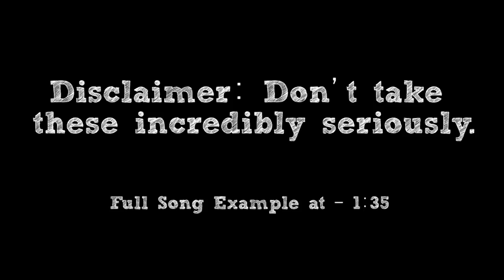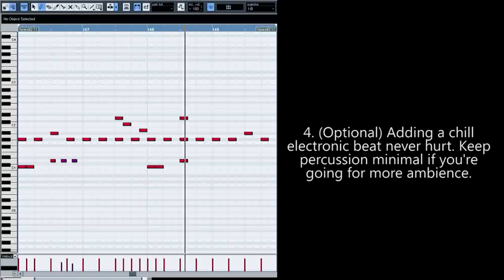How To: Make an Underwater Theme in 5 Min or Less (+ Full Song at the End) || Shady Cicada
► Full song example at - 1:35

With all of the metal and rock in these How-To's, I thought it would be a good idea to calm things down this week. And what better way to calm down than feeling like you're exploring the deep ocean? How deep are we talking, you ask? Bikini Bottom deep? Nah. Mariana's Trench deep? Nope. Jaden Smith deep? Now we're talkin'. Strap in, friends. This is "How To: Make an Underwater Theme in 5 Minutes or Less"!

-CREDITS-

-EQUIPMENT-

Guitar: Schecter Damien Platinum with DiMarzio Titan Pickups
Bass: Ibanez Soundgear
Strings: Elixir "Light-Heavy"

Interface: Line 6 UX2
Audio Software: Cubase 5
Tone Software: POD Farm 2 & Bias FX
Drums: Superior Drummer 2.0
Video Software: Adobe Premiere Pro
Video Camera: Canon Rebel T5i